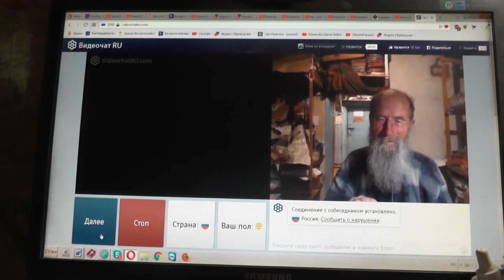№149. Мих. 7:4 Лучший из них, как терн, и …хуже колючей изгороди, Апрель. 2019